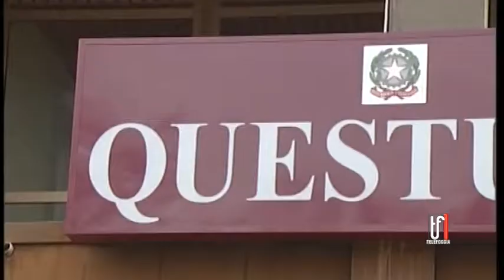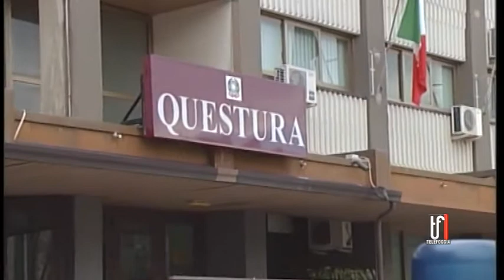SERV NOBILETTI SU AGGUATO VIESTE 9 APRILE 2018 TG TELEFOGGIA